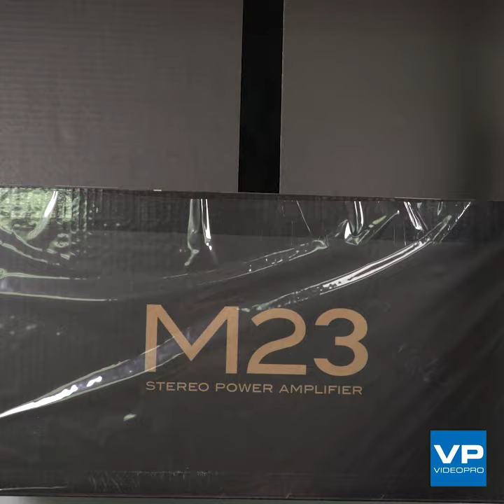NAD M23 Stereo Power Amplifier Unboxing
With its elegant all-alloy casework, the Masters M23 HybridDigital Stereo Power Amplifier is as pleasing to the eye as it is thrilling to the ears. The M23 has the same quality of construction for which NAD’s Masters Series is renowned. Rigid panels and magnetic iso-point feet provide a rock-solid foundation for the M23’s multi-layer circuit boards and intricate internal construction. Truly the M23 represents a new pinnacle in power amplifier design.

Building on NAD’s long tradition of identifying and developing cutting-edge amplification technology, the M23 HybridDigital Stereo Power Amplifier features Purifi Audio’s Eigentakt™ design, a once-in-a-decade innovation that virtually eliminates harmonic and intermodulation distortion. Noise is inaudible, for a completely black background and exquisite micro-detail. Conservatively rated at 2x200W continuous into 8 ohms and 2x380W into 4 ohms, the M23 can deliver live performance levels through any loudspeaker. With its unique combination of features, performance, and value, the M23 represents the new benchmark for the stereo power amplifier.

Pure Power
The M23 employs Eigentakt™ class-D amplifier modules manufactured by NAD under license from Denmark’s Purifi Audio. Purifi’s load-invariant design provides wide, flat frequency response, even into challenging loudspeaker loads. Noise, harmonic distortion, and IM distortion are virtually unmeasurable at all frequencies and output levels. Another benefit of the Eigentakt™ design is extremely low output impedance and correspondingly high damping factor, for iron-clad control of the loudspeaker output. NAD combines the Eigentakt™ design with our own sophisticated switched-mode power supply, which can provide additional reserves of current when needed. Amazingly powerful and transparent, the M23 can deliver 2x260W of peak power into 8 ohms and 2x520W into 4 ohms.

Features & Details
+ HybridDigital Purifi Eigentakt™ amplifier technology
+ Continuous Power Output: 2x200W into 8 ohms; 2x380W into 4 ohms
+ Dynamic Power Output: 2x260W into 8 ohms; 2x520W into 4 ohms
+ Bridged Power Output: 700W mono continuous into 8 ohms
+ In bridged mode, can be combined with the NAD M33 BluOS Streaming Amplifier to create a 2x700W system
+ Virtually unmeasurable noise, harmonic distortion, intermodulation distortion
+ Wide, flat frequency response into any loudspeaker load
+ Balanced (XLR) and single-ended (RCA) auto-sensing inputs
+ Three-position adjustable gain control
+ 12V trigger input